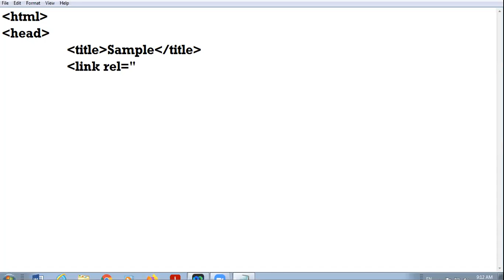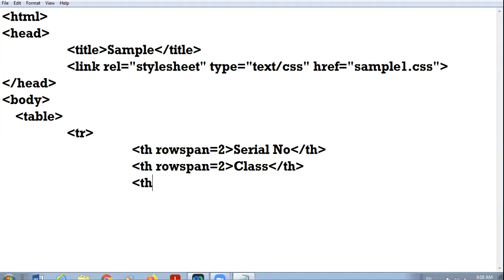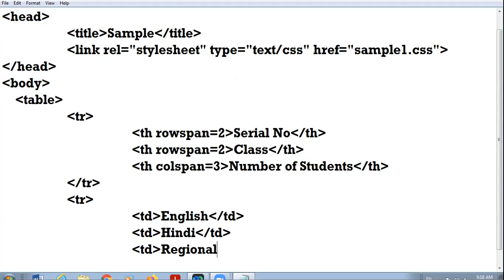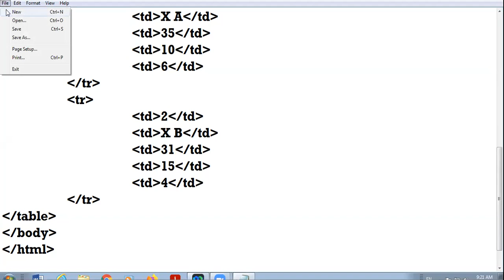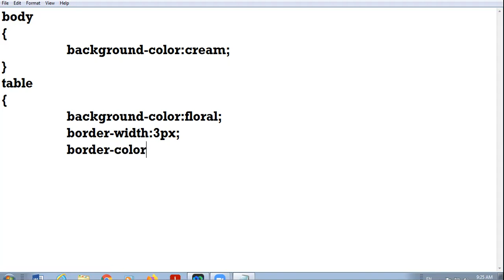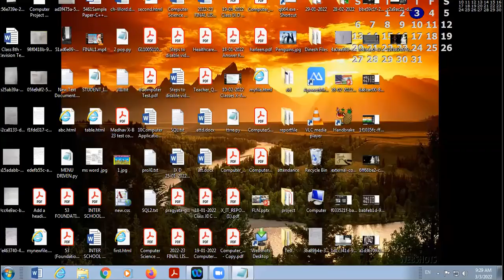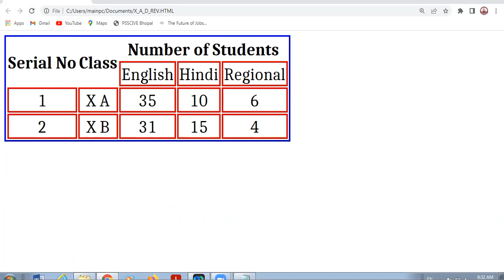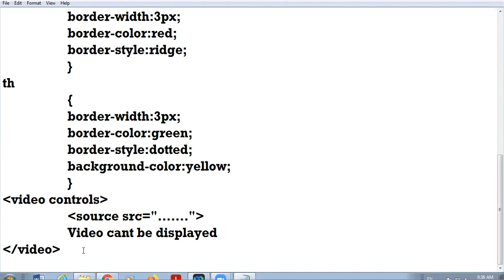03-MARCH-22 X A,D COMPUTER LECTURE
REVISION OF EXTERNAL CSS VIA TABLES + AUDIO/VIDEO ELEMENT